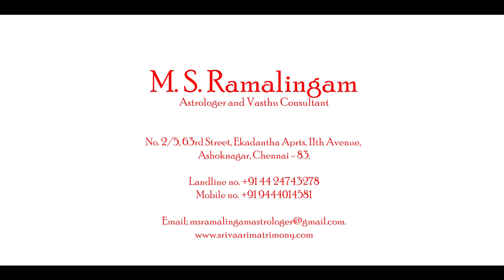மேஷம்/MESHAM | காரத்திகை மாத ராசி பலன்கள் | M S RAMALINGAM, ASTROLOGER & VASTHU CONSULTANT